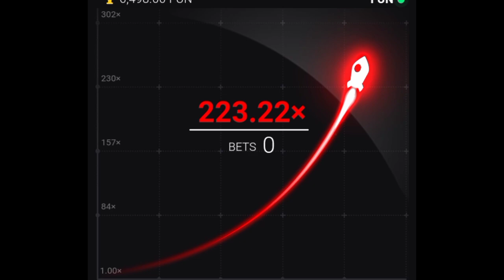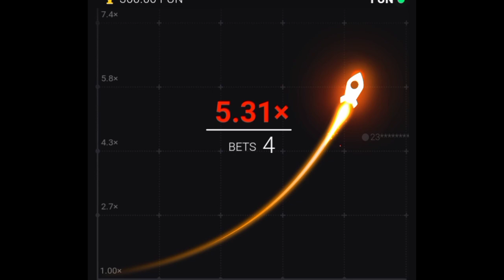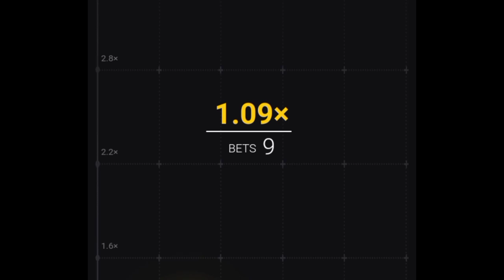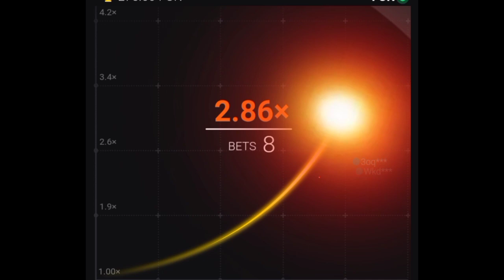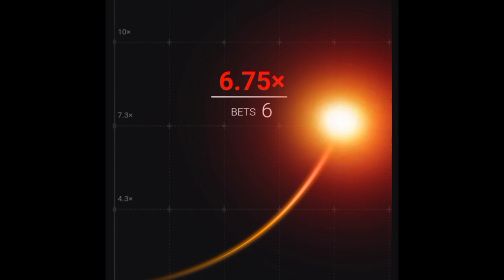SPACE XY HACK TRICKS: HOW TO WIN SPACE XY AS BEGINNER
Space xy strategy
Space xy tricks
Space xy hacks
How to win space xy
Space xy tips
Space xy